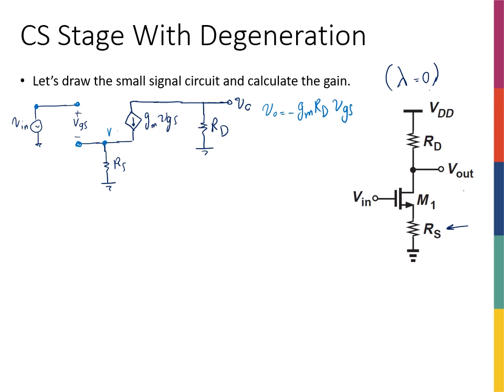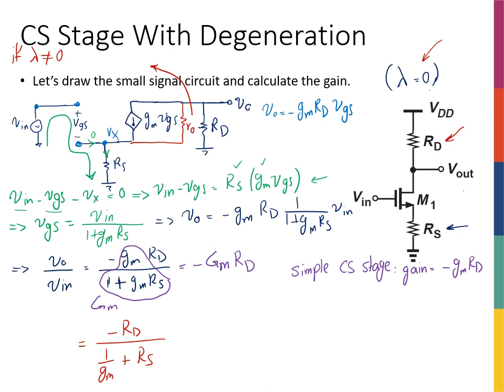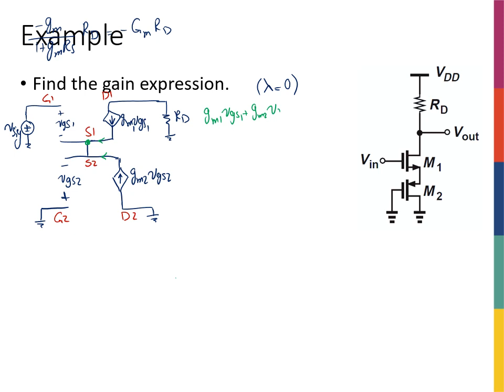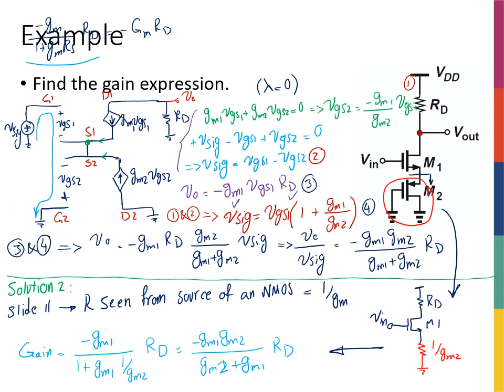Week11 - CS Stage With Degeneration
Introduction to Electronic Circuits and Devices